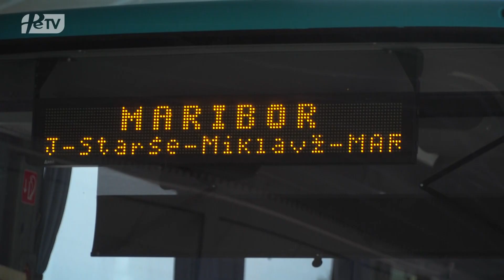PRISPEVEK PTUJSKA KRONIKA: Seja SPVCP MO Ptuj